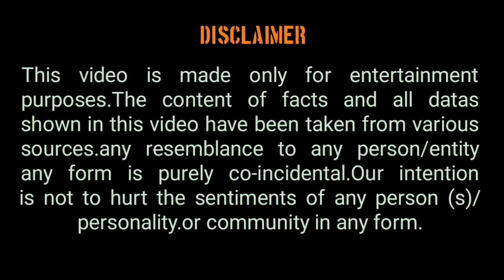मन क्या है || What is mind. Part #02